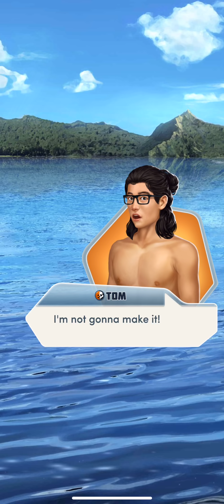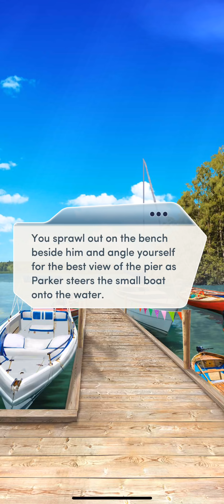🔥on a BOAT w/ PARKER!! 😍🔥Ch10(2/3). It Lives Beneath || Choices || All Diamonds Used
Start your new life in the beautiful town of Pine Springs! Just be sure that all doors and windows are securely locked after dark...